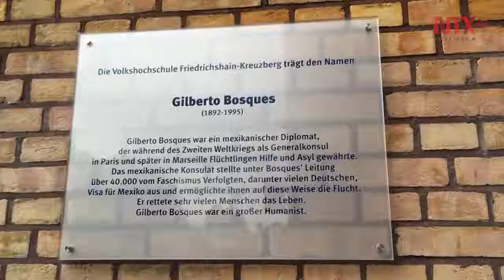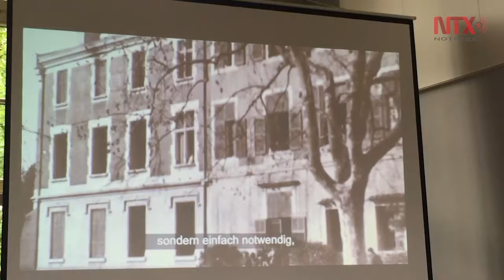Recibe nombre de mexicano un recinto público en Alemania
La Escuela de Capacitación y Cultura recibió el nombre de Gilberto Bosques